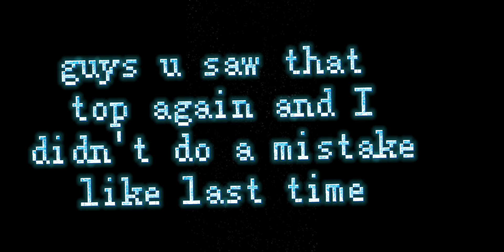cart ride game( part one)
this vid took a long time to make so yea sub ok u guys are the best plp on the world